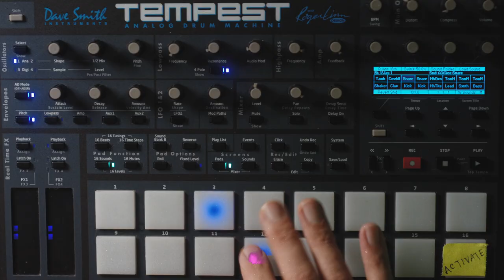Elephant Heart - The Thunder (Official Music Video)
The official music video for "The Thunder" by Elephant Heart.

Lyrics:
Sick of drinking your cyanid,
keep me from walkin' on the right side,
sipping your koolaid like a mai tai,
you’ve been messing with the wrong guy.

I’ve been thinkin' its the right time,
to let you know i severed all ties
Welcome to the battle with the nice guys,
I’m the captain my barungay!

We got the thunda,
you got the thunda

activate

activate (x4)

We got the, We got the thunda (x2)

Yeah boy I got that mango fruit cocktail with the peach pit and all that baby.

activate.

so you think you’re a big bad wolf,
well imma imma blow your house down with one puff
Got the fire from within us
Ive been sent to deliver.

See, you're a sly guy dressing up in black tie,
But my heart's flying up in the sky high,
chargin' up like fungi
Think you better run guy, this is not a drive by, spirits come we’ve won right!

we got the thunda you got the thunda (x7)
activate.